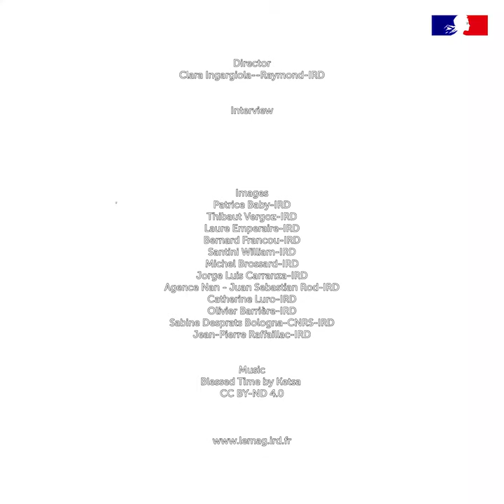Climate, when the Global South adapts #5 Reducing dependence on fossil fuels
Paola Andrea Arias Gómez, climatologist at the University of Antioquia in Colombia, IRD partner, presents the current and future situation in South America and the projections of the Intergovernmental Panel on Climate Change (IPCC) regarding climate change and presents adaptation solutions proposed by scientists.
Director
Clara Ingargiola--Raymond-IRD
 Interview
Paola Andrea Arias Gómez , Climatologist University of Antioquia, Columbia
Partner of IRD
Images